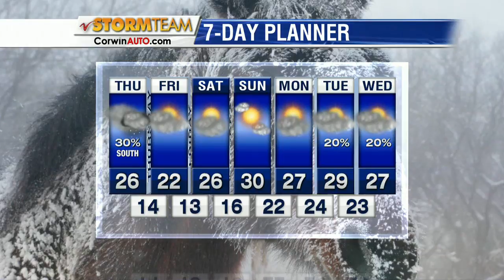Weather Morning Forecast January 23